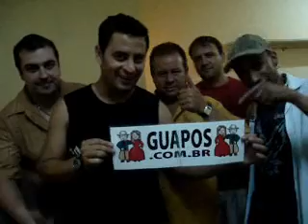Grupo Marcas está no Guapos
O Grupo Marcas recomenda o Guapos e assina em baixo!